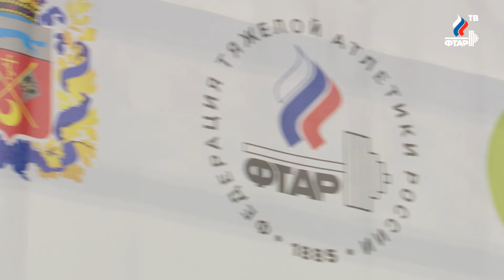🏋️ M61 (17)🎗️ Первенство России среди юношей и девушек (13-15 и 13-17 лет)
💪🏋‍♂ Юноши, в/к 61 кг, 17 лет. Первенство России - 2024, г.Оренбург

"Тренера нужно слушать всегда, а рекорд я еще раз попробую установить на следующих стартах", - Абубакар Цакаев